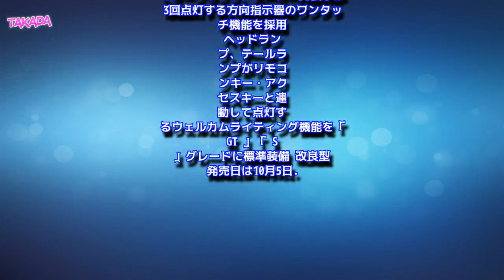スバル 新型 BRZ マイナーチェンジ2017 価格243万円～